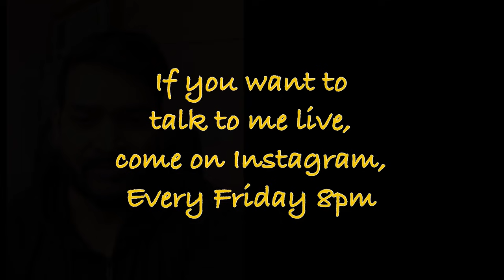5 सालो की झाइयाँ 2 महीनों में ही ग़ायब. 5 Years of Melasma Gone in 2 Months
She was suffering with Pigmentation/Melasma from the last 5 years. Then she saw my videos and followed diet and supplements. Everything was changed after that. Check her story from her own words. She is following these videos:

Vitamin C
Best Protein Powder:
Best Fish Oil:
Best Flaxseeds: (For Vegetarians)
Multivitamin for Women:
Multivitamin for Men:
Gel Eye Mask for dark Circles:
Best Digestive Enzymes:
Best Apple cider Vinegar:
MUST HAVE GYM ACCESSORIES:
Resistance Band: